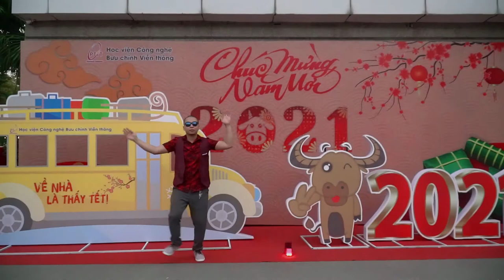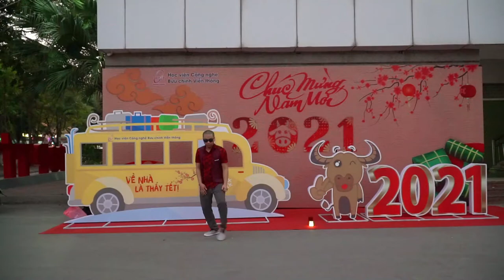Troyboi - Remember Me | Popping Khiem (Funky Dance PTIT)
🔥🔥🔥REMEMBER ME - TROYBOI DANCE ANIMATION PTIT🔥🔥🔥
Follow Poppin Khiem Sân chơi PTIT

Please support me, would appreciate it if you did. Thanks 4 watching!